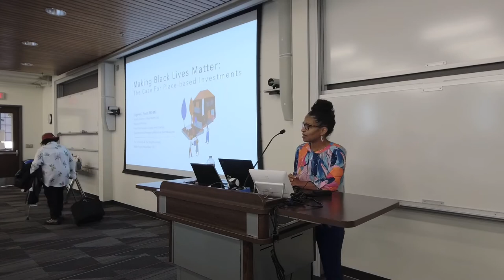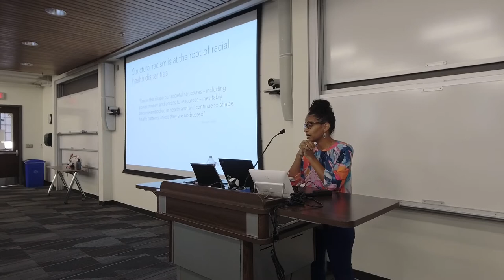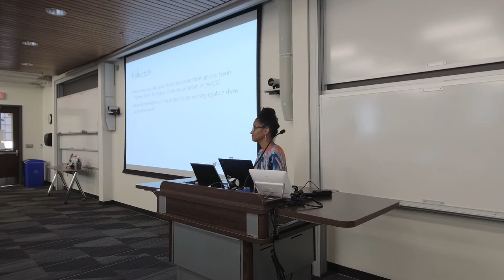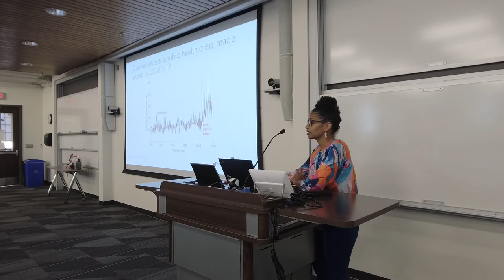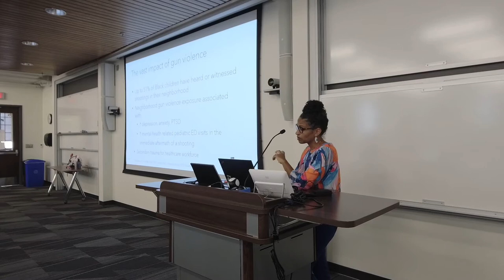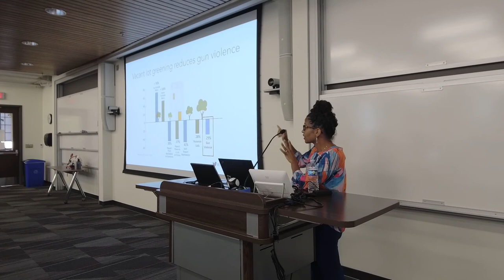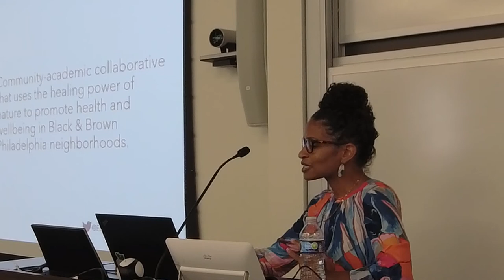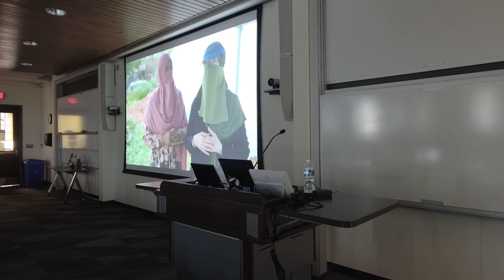Eugenia South Keynote 11-12-22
Keynote Lecture: “Making Black Lives Matter: The Case for Place-based Investments”
Dr. Eugenia South, MD, Faculty Director of the Urban Health Lab, University of Pennsylvania

Introduction: Dr. Dean Franco, WFU Humanities Institute Director; Winifred W. Palmer Professor in Literature; Professor, English, Wake Forest University

Presented at The University and the Neighborhood Conference on November 12, 2022 at Wake Downtown, sponsored by the Wake Forest University Humanities Institute and the Office of the Dean of the College.